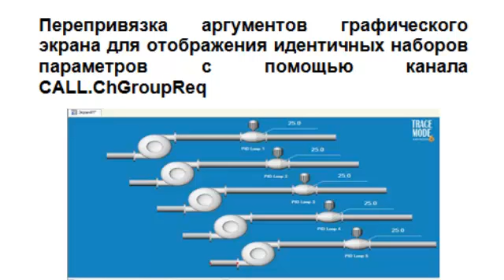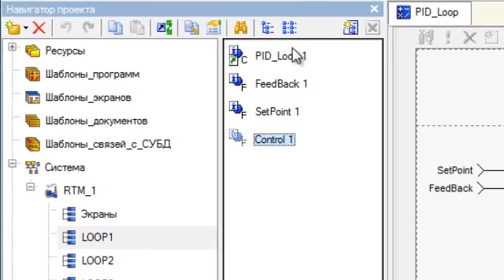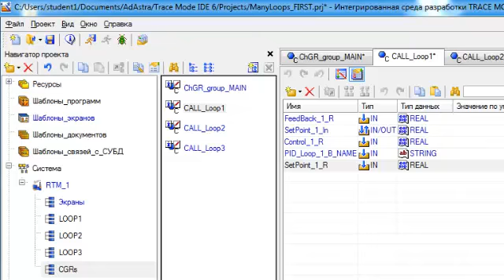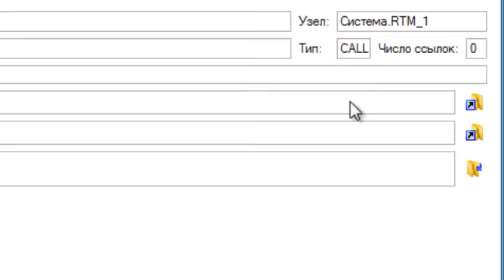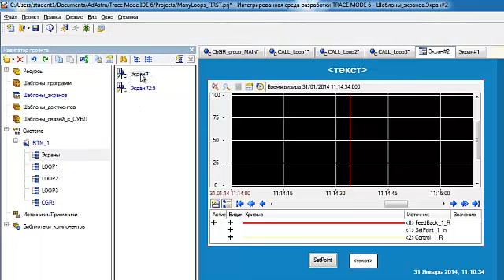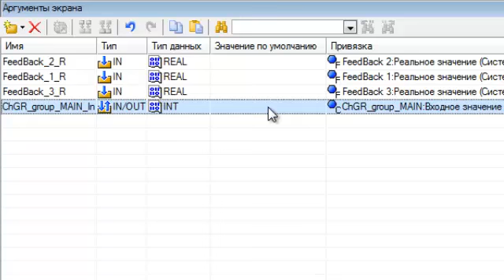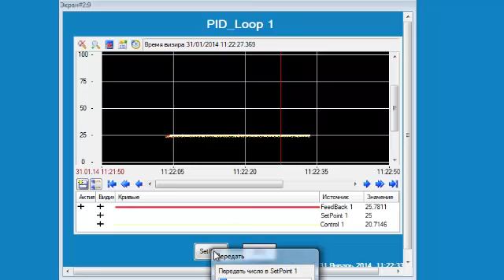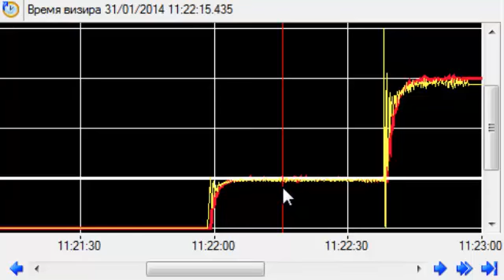Эффективное отображение однотипных объектов в TRACE MODE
Как выводить на экран SCADA TRACE MODE однотипные объекты наиболее эргономичным способом? Видеоурок